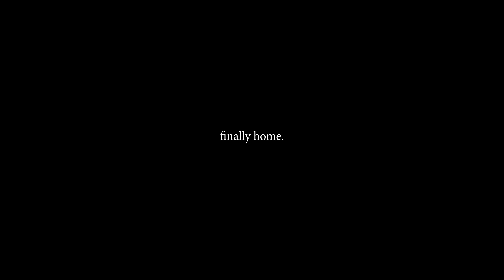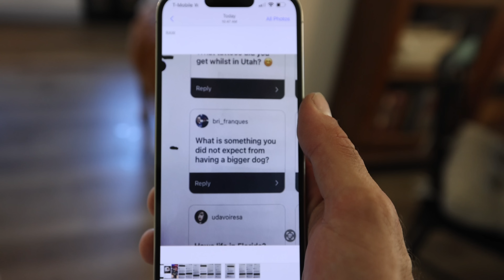VLOG: She's Finally Home... What's Really Been Going On?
Hey guys, today's video is a little bit of bad news and some big updates including a new puppy and tattoos! Feels good to be getting back into the vlogs! We missed you guys!

Chapters:
00:00 - 01:43 She's Finally Home
01:44 - 03:45 The Reason She Has Been Away
03:46 - 09:11 Getting Back To Our Little Life!

If You've read this far just comment something nice, and have an awesome day